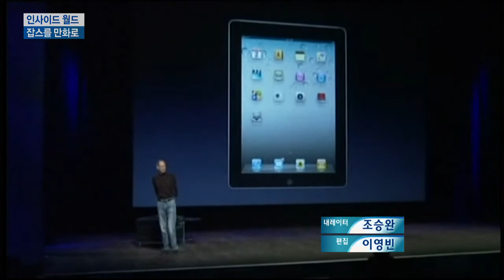[KNN 뉴스] 스티브 잡스, 만화로 재탄생